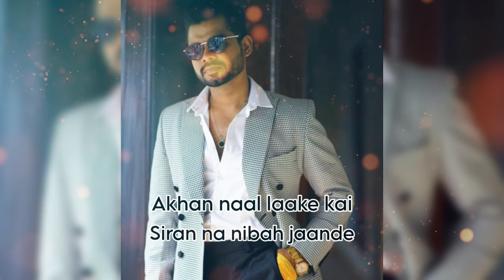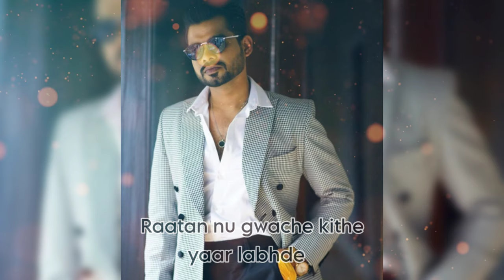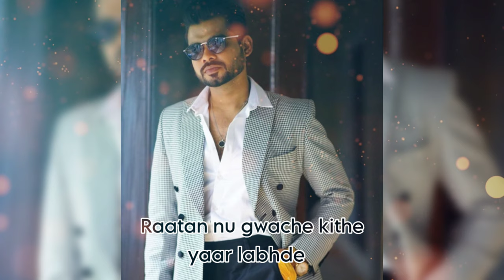JAAGDE RAHO (karaoke/instrumental) by Arjan dhillon|Ravi mehra|Desi crew|No copyright issue|2021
Hlo friends...

Title:- Jaagde Raho
Singer, Lyrics & Composer:- Arjan dhillon
Video:- Sandeep sharma

Karaoke & video:- Ravi Mehra